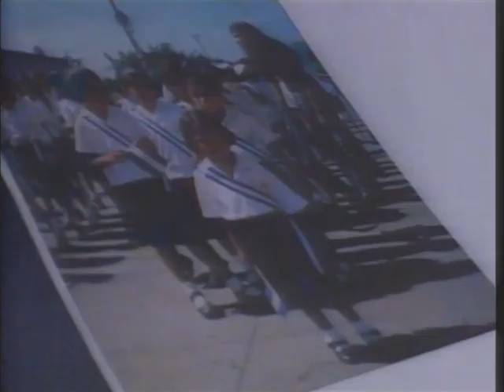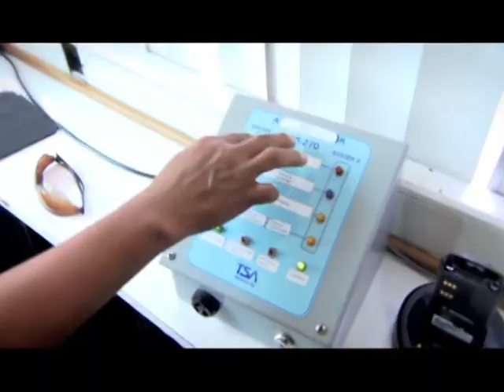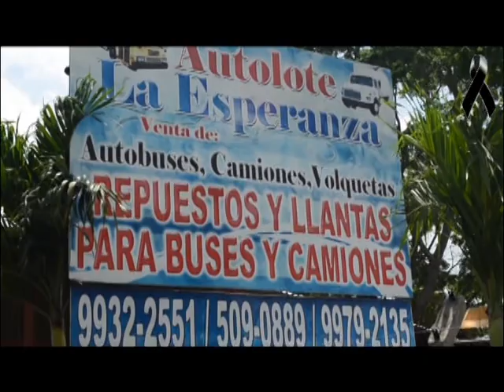Programa Deja tu Huella un milagro llamado Grecia